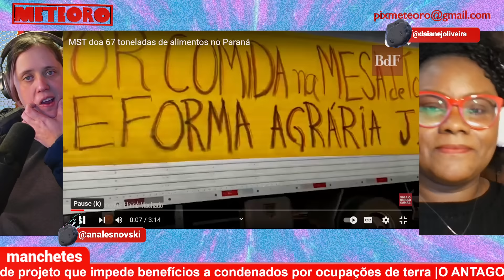GUERRA CONTRA A OCUPAÇÃO DE TERRA | Plantão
O plenário da Câmara dos Deputados aprovou PL que prevê sanções administrativas e restrições para o que chamam de “invasores de terras” em áreas rurais e urbanas no Brasil. Detalhe, o projeto é festejado pelos bolsonaristas como sendo “ANTI MST”.
O Meteoro lançou um novo canal no You Tube, a TV Cringe, que junta
documentário, ensaio e até react em um formato embalado com uma estética ridiculamente saudosista. A gente ficaria muito feliz de contar com a sua audiência. Ó o link: